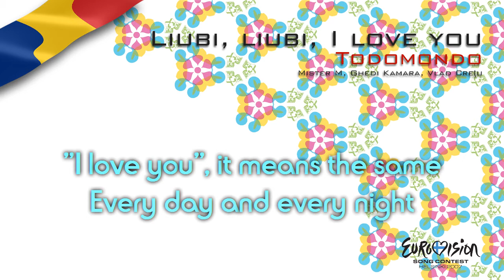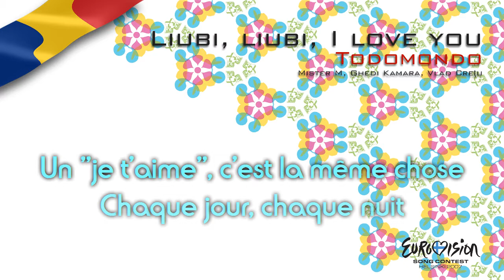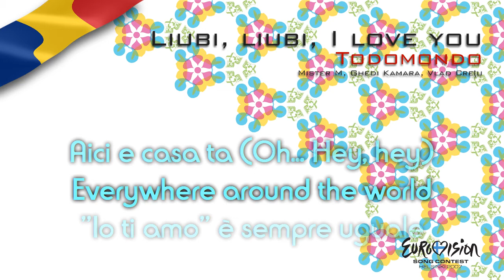Todomondo - "Liubi, Liubi, I Love You" (Romania) - [Karaoke version]